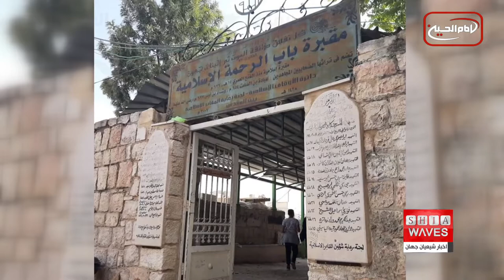نگاهی به چند خبر کوتاه: 2 تیر 1401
1)بازگشت فرودگاه بین‌المللی دمشق به حالت عادی
2)عرضه ۸۰ هزار نسخه جدید قرآن در مسجد الحرام
3)دیدار مسئولان مرکز احیاء التراث کربلا با آیت الله العظمی وحید خراسانی
4)صدور بیانیه مشترک عربستان و اردن علیه ایران
5)انحلال پارلمان کویت توسط ولیعهد
6)آتش‌سوزی در قبرستان باب الرحمه در مجاورت مسجد الاقصی